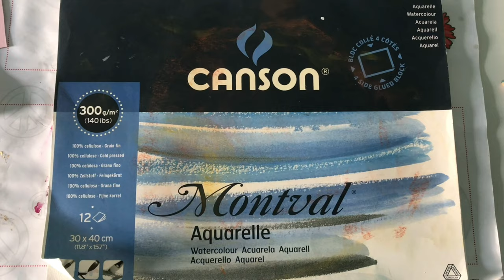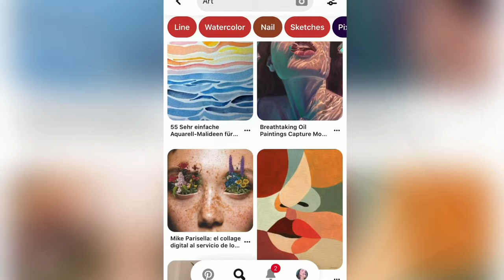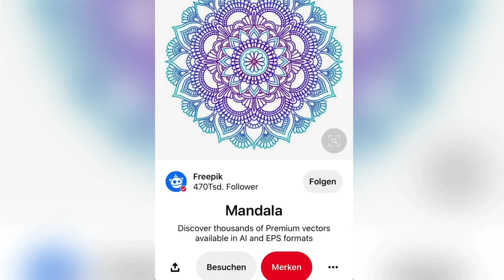Pinterest Bilder nachmalen - Art/Ideen gegen Langeweile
In diesem Video male ich 5 (eigentlich 4) Bilder aus Pinterest nach. Ich gehe auch auf den Mandala Wunsch ein :) Auch Vorschläge? Lasst es mich gerne wissen. Alle Inspirationen findet ihr auf einem Pinterest Account.